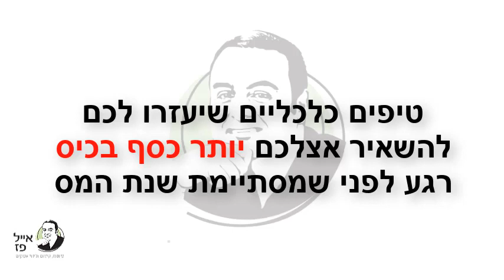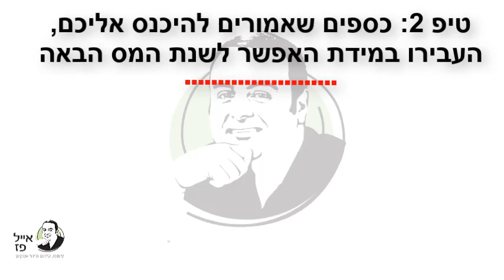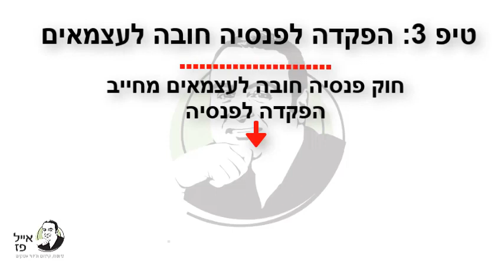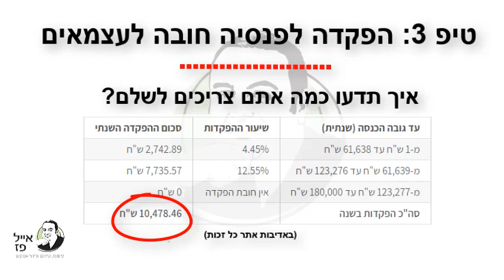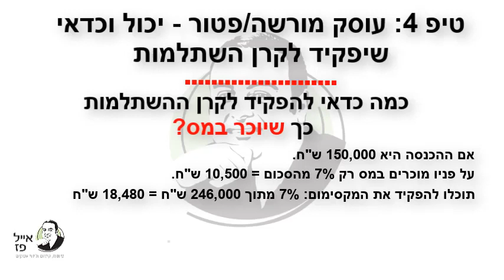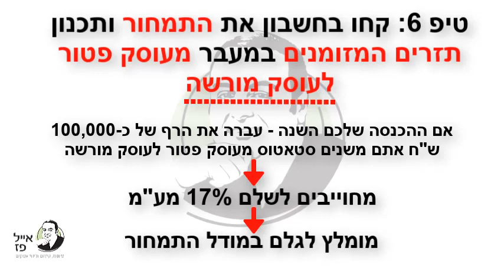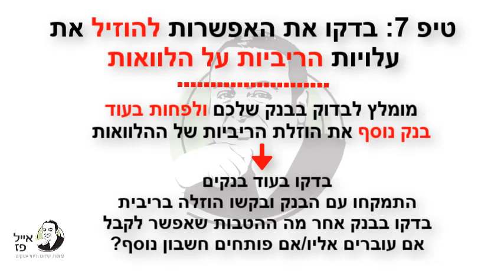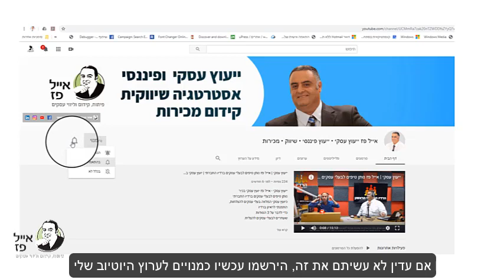ייעוץ פיננסי | 7 טיפים כלכליים שכדאי לכל בעל עסק להכיר לפני סוף שנת המס | אייל פז יועץ פיננסי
ייעוץ פיננסי - אייל פז יועץ פיננסי
ייעוץ כלכלי לעסקים

שנת המס מתקרבת אל סופה וזה בדיוק הזמן לבצע היערכות מיוחדת ולשים דגש על נושאים ספציפיים שיעזרו לכם להשאיר אצלכם בכיס יותר כסף. סיום נכון של שנת המס יכולה לחסוך לכם הרבה מאד כסף ולהפחית בהוצאות אם תעשו מספר מהלכים משמעותיים לפני סגירת השנה.
מה הן הפעולות שכדאי לעשות? וכיצד הן יכולות לחסוך לכם כסף?

✅ מה הן הדרכים להקטין את תשלומי המס?
✅ מה הוא חוק פנסיה חובה לעצמאים?
✅ כמה עצמאי יכול להפקיד לפנסיה?
✅ איך תדעו כמה צריך להפקיד לקרן השתלמות?
✅ מה הן יתרונות ההפקדה לקרן השתלמות?
✅ כמה כדאי לקרן השתלמות כך שיוכר במס?
✅ מה החוק לגבי ההפקדות הפנסיוניות של העובדים שלכם?
✅ מה כדאי לקחת בחשבון במעבר שבין עוסק פטור לעוסק מורשה?
✅ ומה כדאי לכל בעל עסק לעשות ממש עכשיו כדי להשאיר אצלו בכיס יותר כסף?

7 טיפים כלכליים שכדאי לכל בעל עסק להכיר לפני סיום שנת המס

כאמור, ללא היערכות מתאימה ותכנון נכון, אתם עלולים לפספס מהלכים חשובים ופשוטים שיכולים לסייע לכם לצמצם את תשלומי המיסים ולמקסם את הרווחים לטובת השגת תוצאות עסקיות טובות יותר.

כבעל עסק מומחה לתחום הפיננסים והייעוץ הכלכלי לעסקים ולחברות בעל ניסיון של מעל 25 שנה, ולשעבר ממקימי היחידה לייעוץ פנסיוני ומנהל מחוז באחד הבנקים המובילים במדינה. ריכזתי עבורכם טיפים כלכליים שיעזרו לכם להשאיר אצלכם יותר כסף בכיס, רגע לפני שמסתיימת שנת המס.

איך עושים את זה? באמצעות שיפור הפעילות והתייעלות עסקית וכלכלית שתסייע לכם להיערך לסגירת שנת המס בצורה המיטבית. בהמשך לכך, ישנן מספר פעולות שמצד אחד יאפשרו לנו לדאוג לעצמנו: מבחינת ההפקדות לפנסיה, לקרן השתלמות, אובדן כושר עבודה ועוד מגוון פעולות שיאפשרו לנו מצד אחד לדאוג לעצמנו, ומהצד השני לייצר הוצאה מוכרת לעסק ולהקטין את תשלומי המיסים.

אייל פז, יועץ עסקי, יועץ פיננסי בעל ניסיון של 25 שנה בתחום
חולק את הידע שלו ומעניק מידע חשוב לבעלי עסקים.

כדאי לצפות וגם להירשם כמנויים לערוץ.